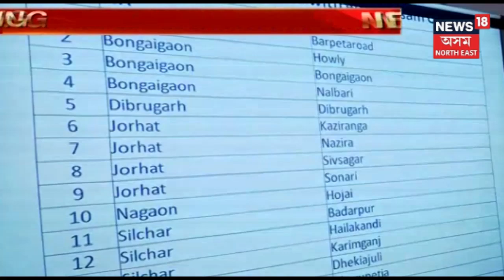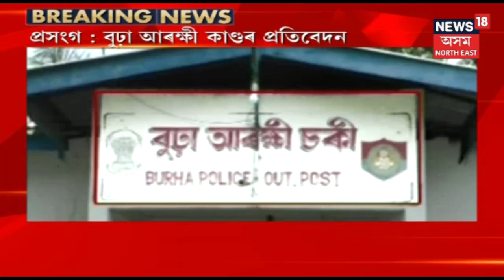বন্ধ নহ'য় BSNL, কিন্তু মুকলি হ'ব 4G সেৱা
শীঘ্ৰেই মুকলি হ'ব 4Gসেৱা । BSNL বন্ধ হ'ব বুলি প্ৰচাৰ চলোৱা হৈছিল ভূৱা বাতৰিৰ ।